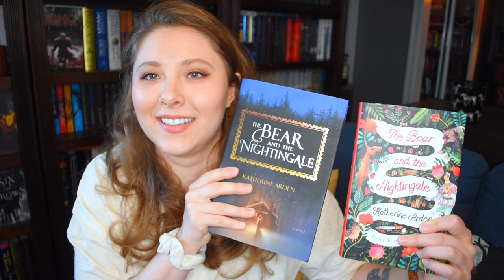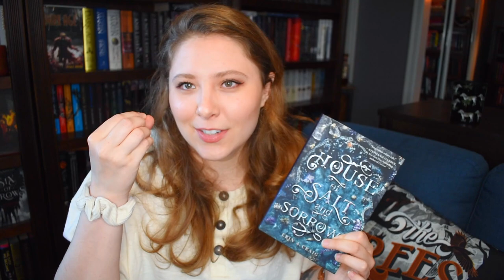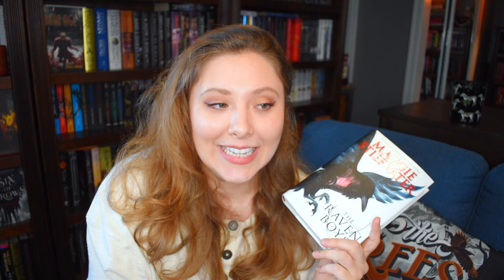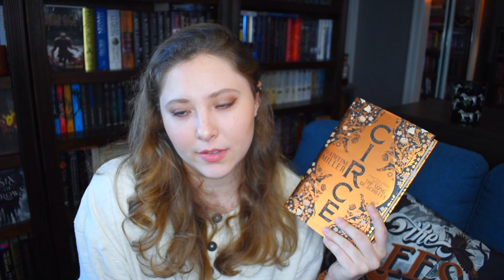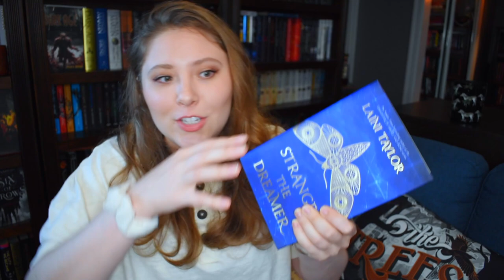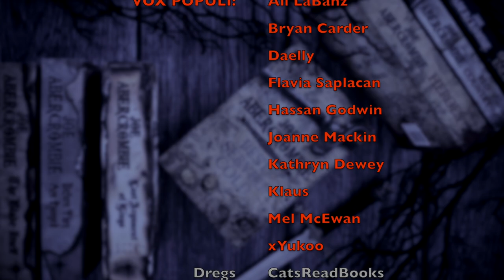NO NUANCE JUST VIBES | Book Recommendations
WISH LIST

BOOKISH MUGS!
LLIBRARY15